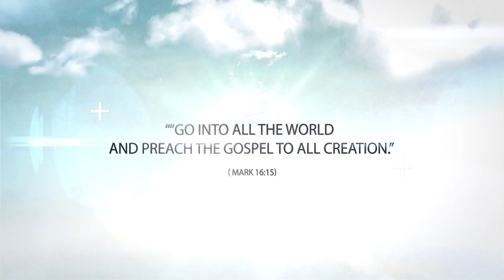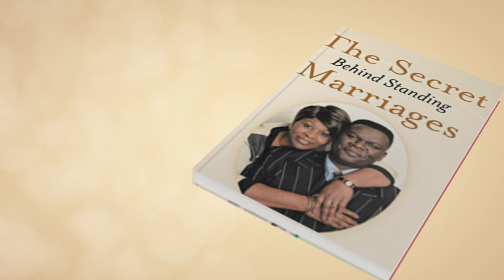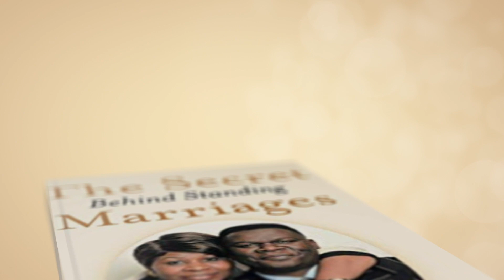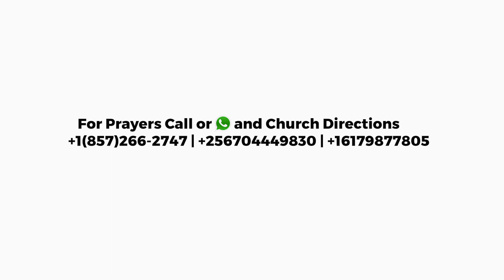KNOWING GOD PART 4 BY MAMA MAY KAWAALA